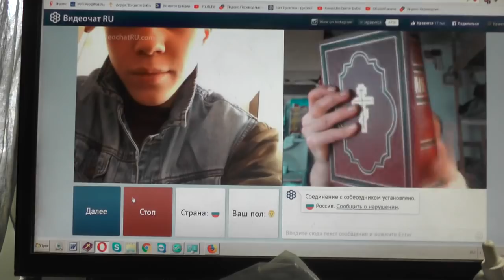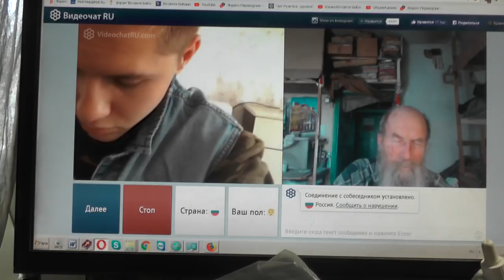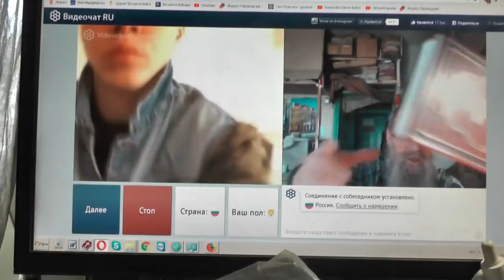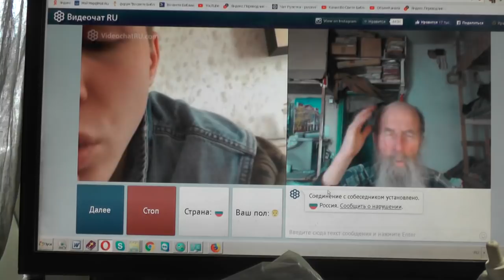№202. Лук. 14:23 …пойди по дорогам и изгородям, и убеди придти. 04 Май. 2019